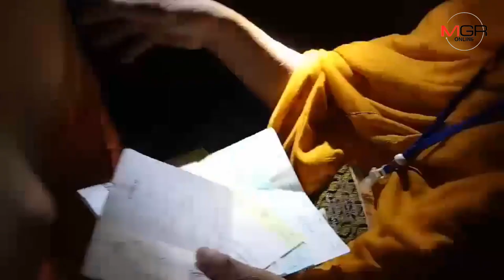ป.สอบพระนอกรีต พักบ้านร้าง ขวดเหล้าอื้อ อ้างเป็นน้ำปานะแก้โรคที่ญาติโยมถวาย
12/01/2019 ป.สอบพระนอกรีต พักบ้านร้าง ขวดเหล้าอื้อ อ้างเป็นน้ำปานะแก้โรคที่ญาติโยมถวาย
MGR online - กองปราบปราม สอบพระนอกรีด ไม่จำวัด พักอาศัยอยู่บ้านร้าง พร้อมออกบิณฑบาตรเกินเวลส ตรวจในบ้านพบขวดเหล้าจำนวนมาก อ้างเป็นน้ำปานะ แก้โรคภัยที่ญาติโยมถวายให้